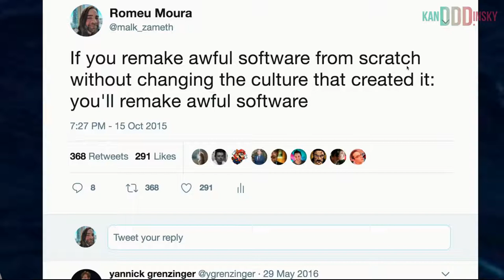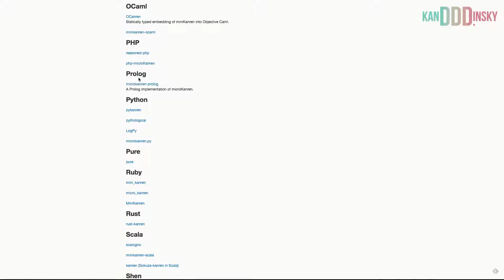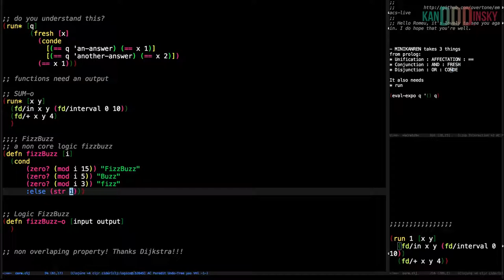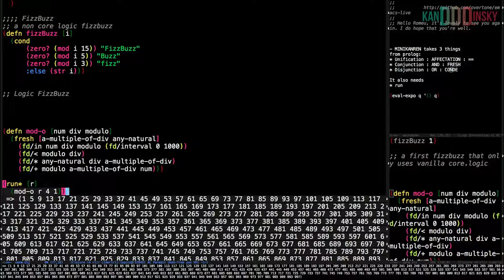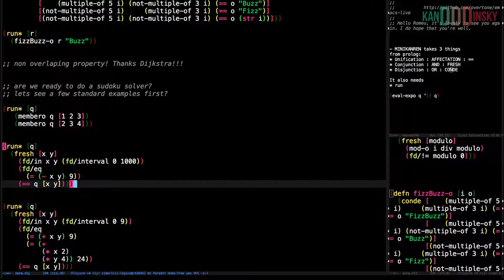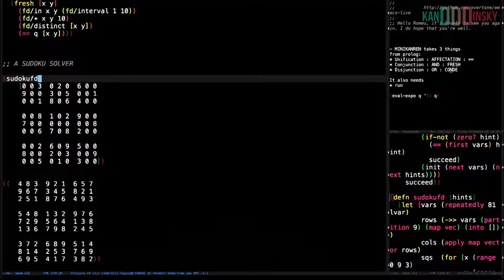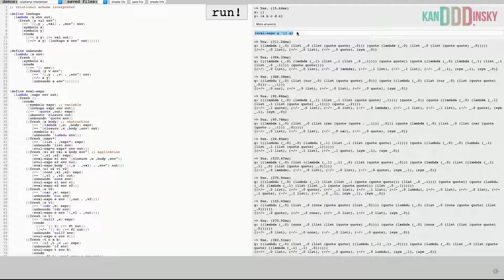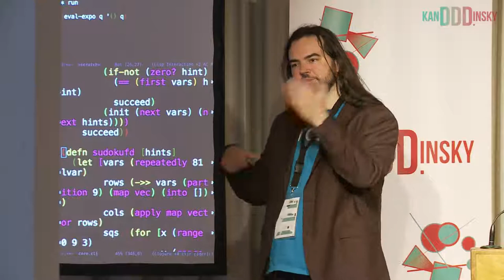Develop by describing the problem (not the solution) - Romeu Moura - KanDDDinsky 2017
Every test should describe the problem & not the solution, every program should do both.

Most of your current programs describe only the solution to a problem long forgot in time.

Let us change this, let us write programs that are a description of the problem (as much as possible).

Let us program by describing the results we seek instead of how to meet them.

Let us embrace the declarative style of logical/relational programming! But do so without switching our current language of our current legacy project. Using MiniKanren (exemples in clojure, but works in your lang too)